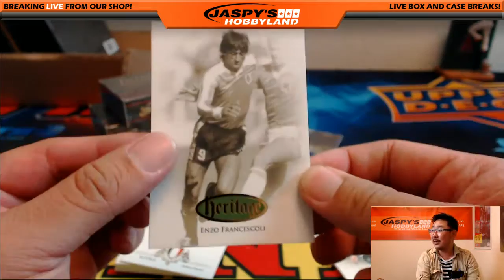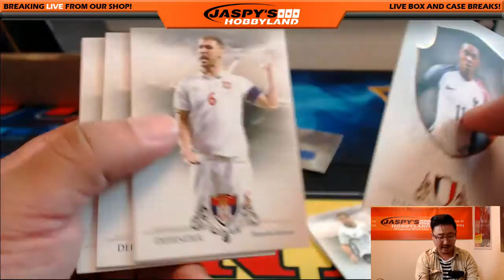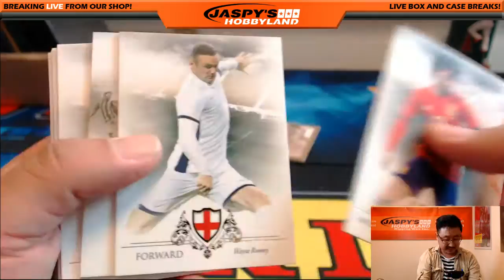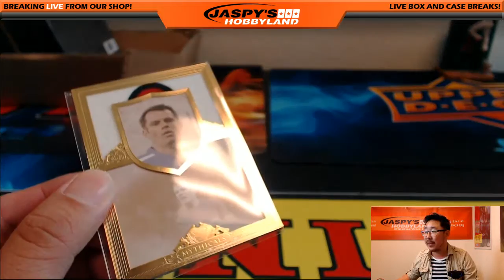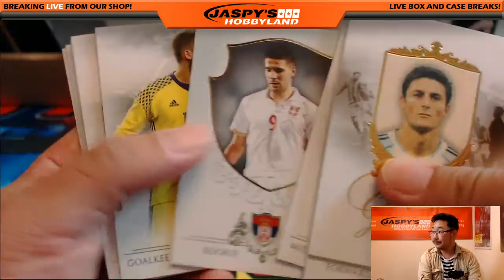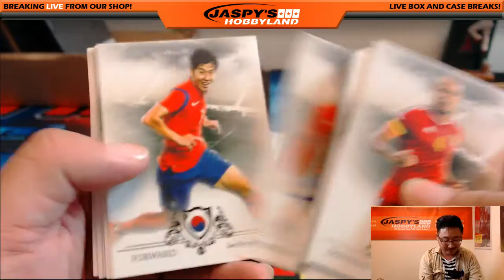09/01/16 [1Box PERSONAL (Scott C)] - 2016 Futera Unique World Football (Soccer)